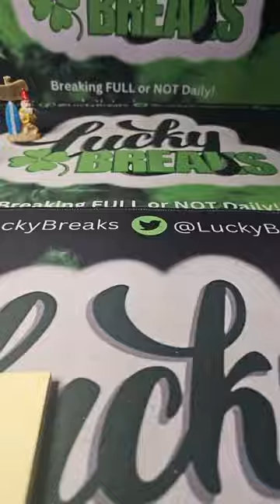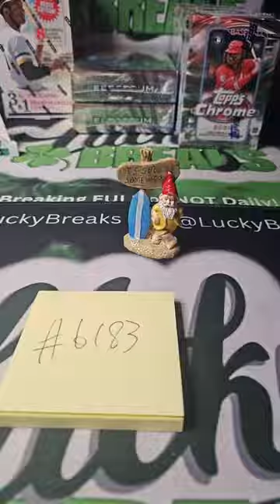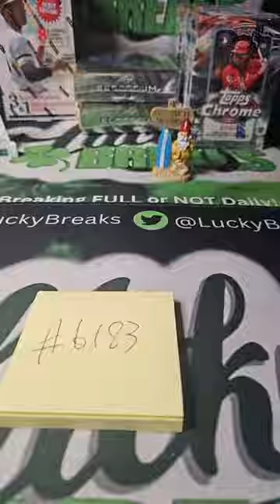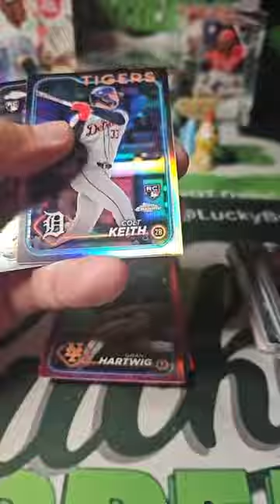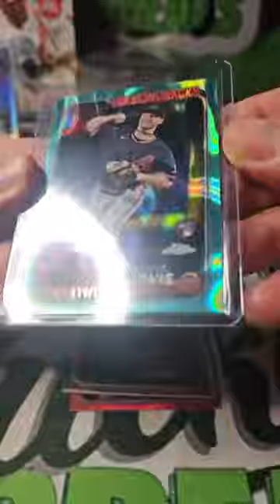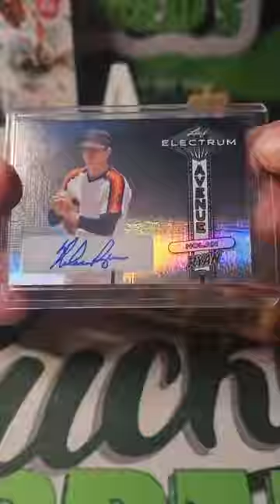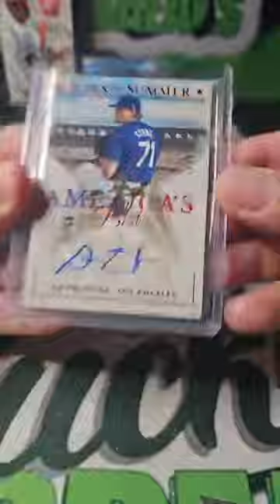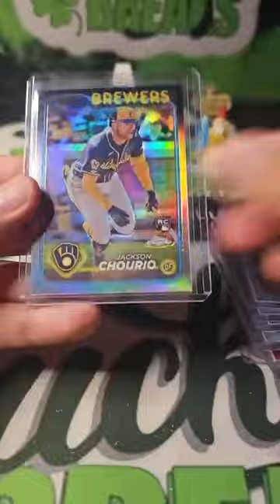🔥⚾ 2024 Panini Boys of Summer Baseball Hobby PYT Mixer ⚾🔥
❗❗DAILY FULL OR NOT BREAK❗❗
BREAK #6183
🔥⚾ 2024 Topps Chrome Baseball Blaster Box - 3 Boxes ⚾🔥
🔥⚾ 2024 Panini Boys of Summer Baseball Hobby - 2 Boxes ⚾🔥
🔥⚾ 2024 Leaf Electrum Baseball Box - 2 Boxes ⚾🔥

❗❗ BREAKING FULL OR NOT DAILY ❗❗
From Monday to Saturday❗
Experience daily unbeatable deals in town with guaranteed great pricing❗